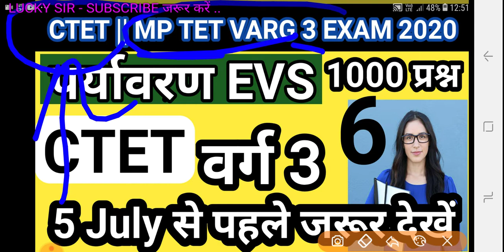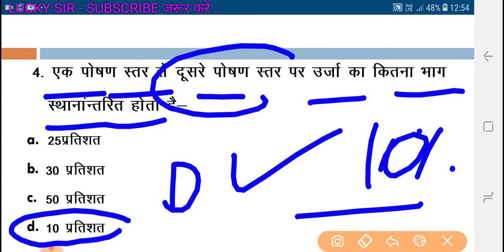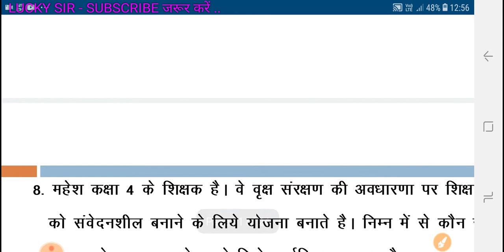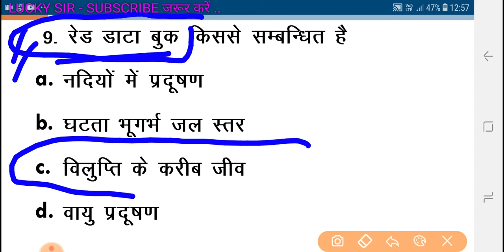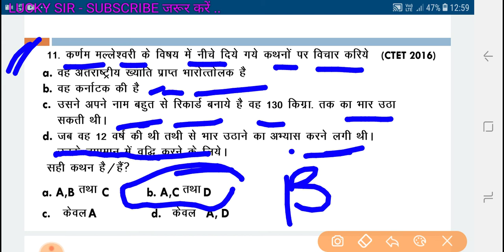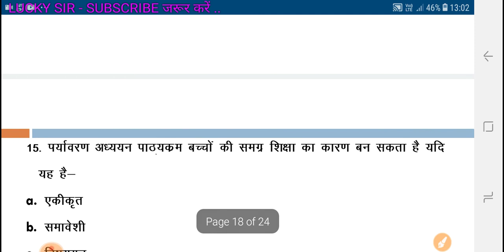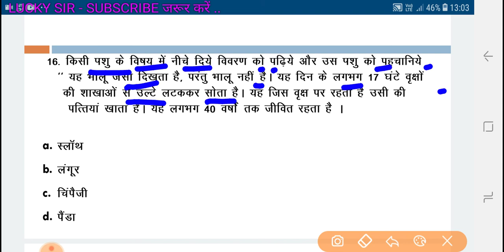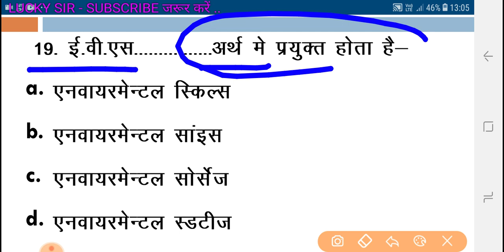CTET # MP TET VARG 3 EXAM 2020 || EVS पर्यावरण अध्ययन Model Paper 6 IMPORTANT QNS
1. बाल विकास एवं शिक्षण शास्त्र की बुक हमारे द्वारा तैयार की गई है

1. सर्वेक्षण सहायक मध्यप्रदेश [ ASV MP ] की जानकारी पाने के लिए

2. सांख्यिकी स्वयं सेवक बिहार  [ ASV BIHAR] की जानकारी पाने के लिए

3. सरकारी नोकरी की जानकारी के लिए [ STUDY MATERIALS IN PDF ]